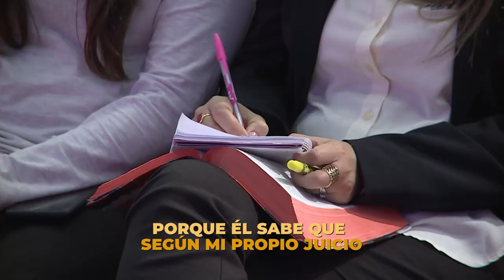MDI212 Minuto de impacto MQV - ¿Eres cristiano?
¿Eres verdaderamente cristiano?
Para serlo debiste haber recibido a Cristo como tu único salvador, arrepentirte de tu pecado y en ese arrepentimiento tener un cambio de conducta constante a través de la palabra de Dios.
Uno no puede decirse cristiano dejando la Biblia a un lado para basarse en su propio juicio y crear su dios.
¡Hoy es tiempo de analizarse! ¿Eres realmente seguidor de Cristo?

➡️ Fragmento de la prédica "¿Qué es el Cristianismo?" del Pr. Emilio Agüero Esgaib a ser emitida este domingo 13 de febrero, a las 10:00 de la mañana, por canal Trece.